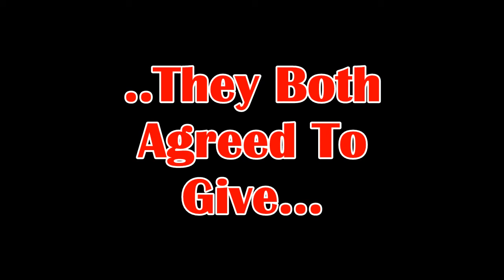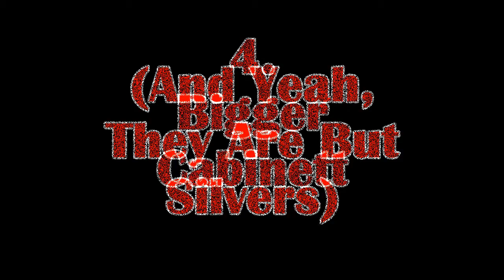Balboa Corners - BraSilvers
Div 6 is up. Can we be as good as we can be...?